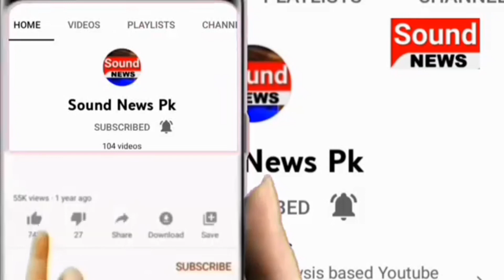Gen Bajwa Ki Shehbaz Sharif Se Aakhri Mulaqat | Sound News Pk